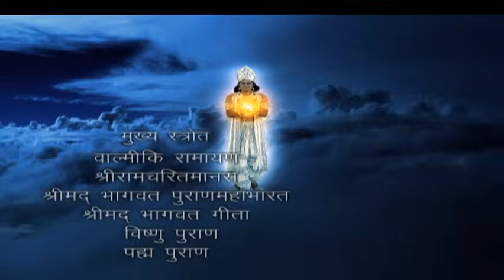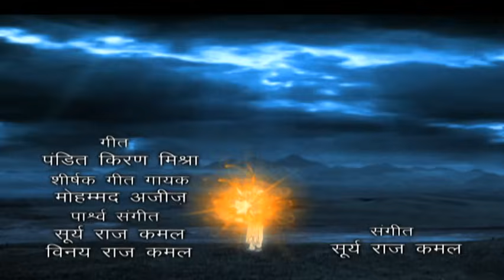Jai Jai Jai Bajrang Bali - Ep 6